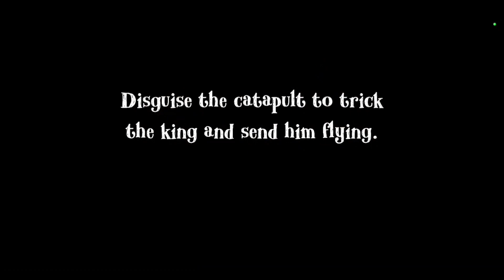The Angry King And Scary Task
angry king,angry king game,angry king